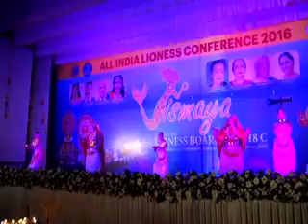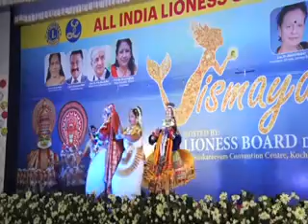sasikala-fusion of kathakali & mohiniyattom atLioness board multiple convention 2016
SASIKALA,SRUTHI VIVEK, PREMI MOHAN, ATHIRA MENON, HARIPRIYA NAMBHOOTHIR & ARUM RAMESH PERFORMED A FUSION OF KATHAKALI & MOHNIYATTOM ON JAN 2016 AT BHASKAREEYAM CONVENTION CENTRE COCHIN AS AN INNOVATORY ITEM OF THE LIONESS BOARD MULTIPLE CONVENTION